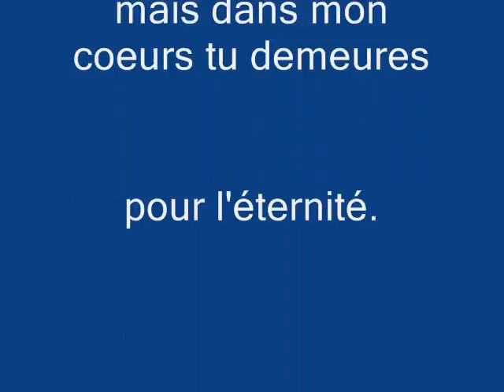Ma Goulette d'Amour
La plus belle et la plus gentille du monde ... Ma Goulette d'à Moi !